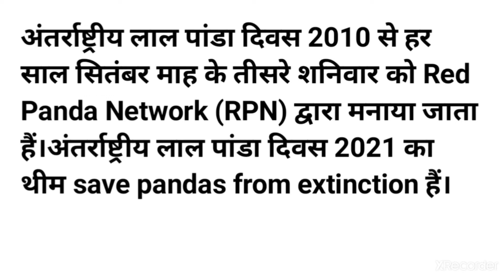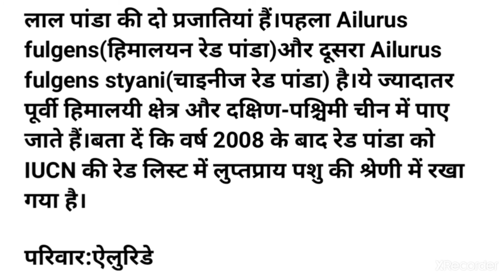World Red Panda Day | Covered All Questions | Important Days In September | fact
World Red Panda Day

National And International Day /  Important Days In September

राष्ट्रीय और अंतरराष्ट्रीय दिवस

for upsc

for Railway